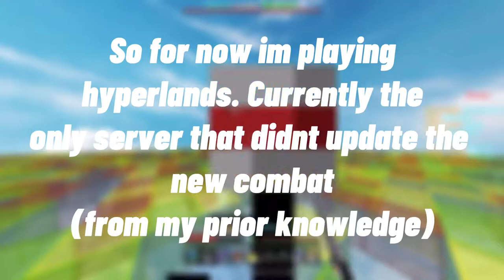PotPvPer plays HyperLands (1.18.10 ruined PvP)